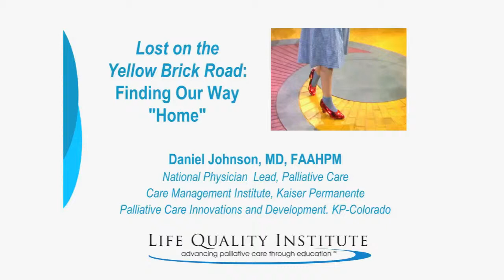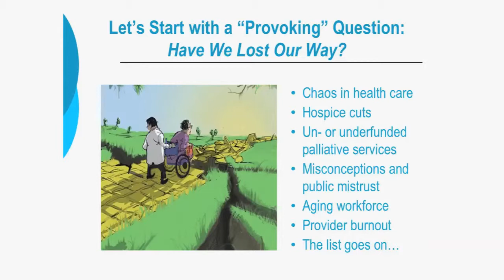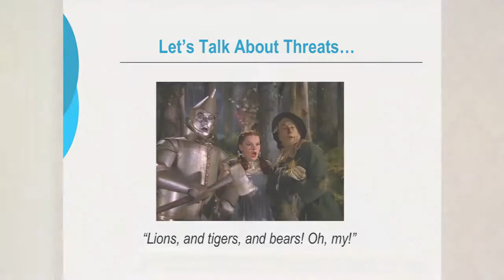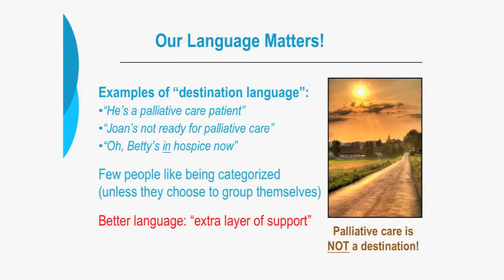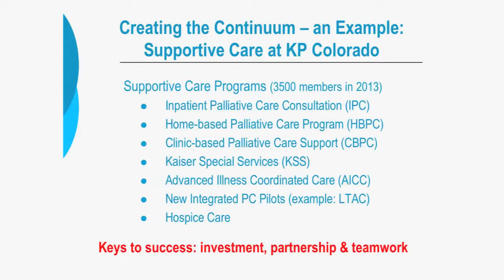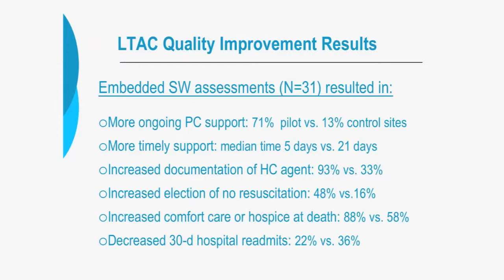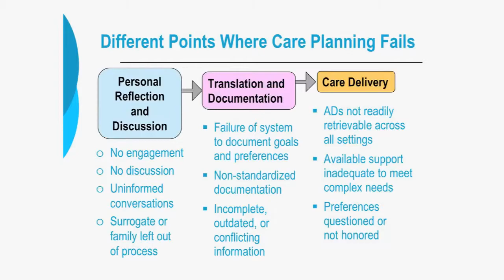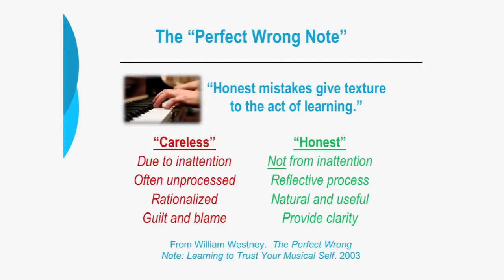Dr. Dan Johnson - "Lost on the Yellow Brick Road: Finding Our Way 'Home'"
Dr. Dan Johnson presents "Lost on the Yellow Brick Road: Finding Our Way Home" at the 2013 Hospice & Palliative Care Summit in Sun Valley, Idaho.